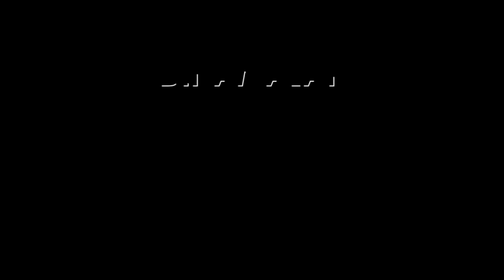பாஜ, தவெக கட்சிகளை விமர்சிக்க அதிமுகவினருக்கு திடீர் தடை! | ADMK | Palanisami | Viaji Politics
Partnership விஜய் கட்சியை
விமர்சிக்க வேண்டாம்

தடை போட்ட பழனிசாமி!

விசிக, விஜய்யின் தவெக கட்சிகளுடன் கூட்டணி அமைக்க அதிமுக பொதுச்செயலர் பழனிசாமி விரும்புகிறாராம்.

இக்கட்சிகளுடன் அதிமுக சார்பில் தொழிலதிபர் ஒருவர் பேச்சு நடத்தி வருவதாக கூறப்படுகிறது.

130 தொகுதிகளில் அதிமுகவும், 80ல் தவெக, மீதமுள்ள 24ல் விசிக களமிறங்கவும் பேச்சு நடத்தப்பட்டுள்ளது.

இது தொடர்பான கேள்விக்கு முன்னாள் அமைச்சர் வைகைச்செல்வன், தவெகவுடன் கூட்டணி அமைப்பது குறித்து பழனிசாமி தான் முடிவு எடுப்பார்.